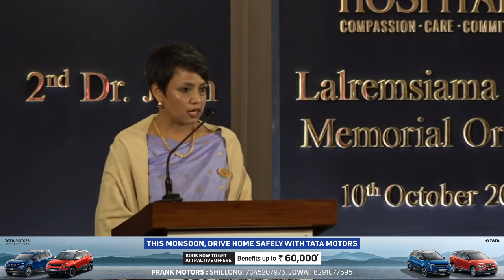KA JINGIALANG KYNMAW IEID KABA AR IA U DR JOHN SAILO